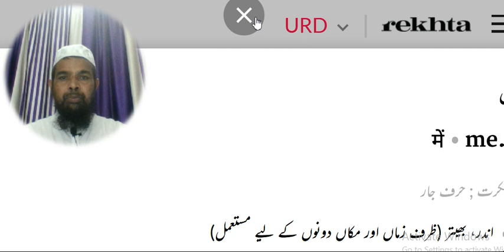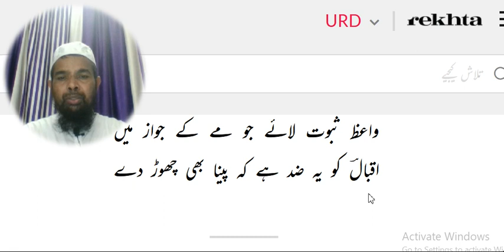Arabic language and arabic literature/arabi adab arabi zaban seekhe/Arbi seekhe